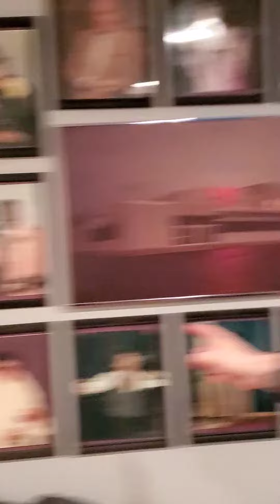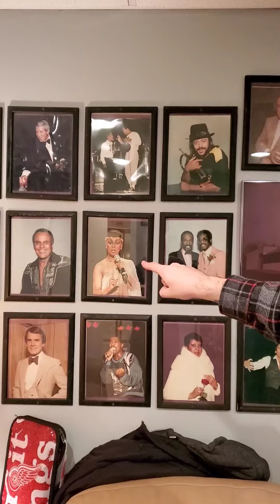D-Rail does his best at naming these photos at the Crystal Gardens!!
Crystal Gardens - Bands for Buffas